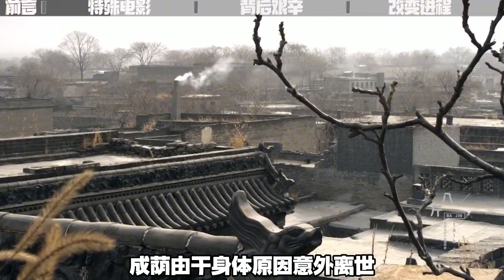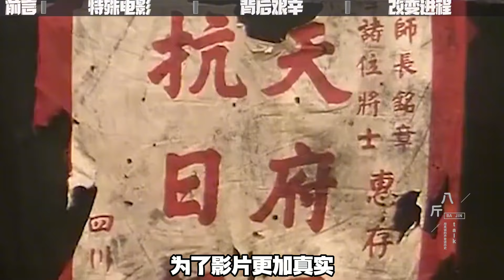1986年，我國上映首部“國軍電影”，海峽兩岸時隔37年再次團聚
1986年，我國上映首部“國軍電影”，海峽兩岸時隔37年再次團聚

No.1 | 2003年山東漁民打撈一潛艇，打開門發現，其中有70具我國海軍尸體

 No.3 | 1996年49奸殺案爆光后，18歲少年兇手被槍斃，法院卻說當年判錯了

No.5 | 1971年林元帥墜機后，他的家人結局如何？兩位女兒50年不來往 毛澤東 毛澤東 周恩來